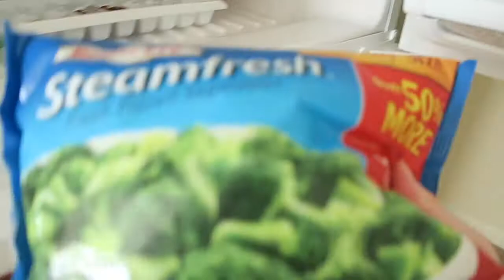spiffystefvlogs - SHORT VLOG(gym&lunch)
xoxo, Stefani